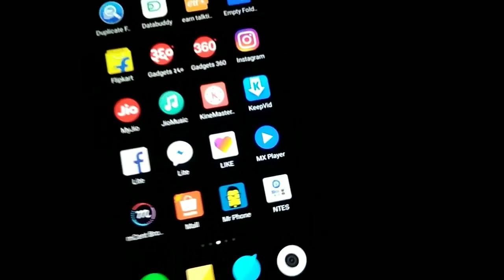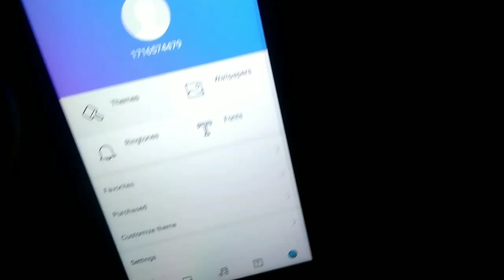Miui 10 Dark Stock Theme | Miui 10 Dark Mode | Miui 10 Limitless Dark Mode Theme | Miui 10 Black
Namaskar dosto is video me mene bataya miui 10 dark mode theme.

Shiva Sharma